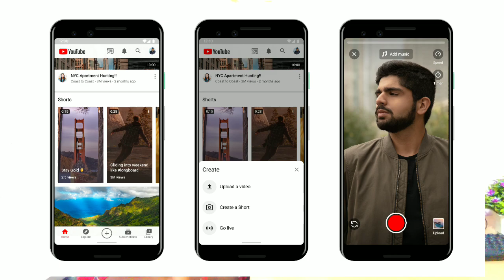🔥🔥 YouTube Shorts is Entering In YouTube Channel | By SS BRAND Technology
Tq So Much Each And Everyone..

And Comment Your Openion...

Clarify Your Doubts With Me..